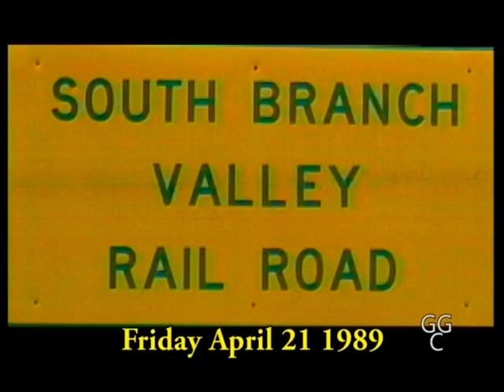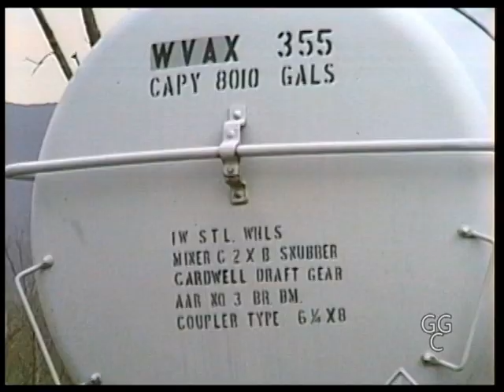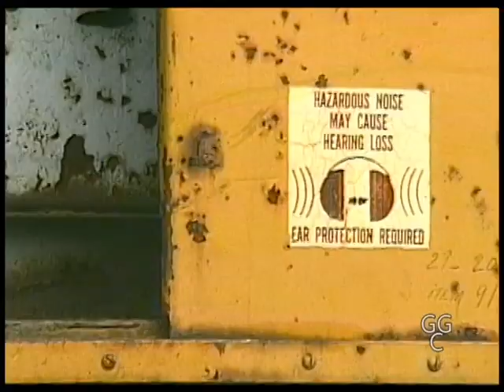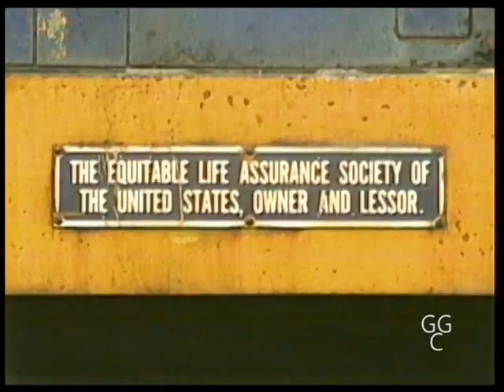26. South Branch Valley Railroad Excursion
This video documents an excursion on the South Branch Valley Railroad (SBVR) in West Virginia taken in April 1989. The video begins with scenes of the SBVR at its headquarters in Moorefield, West Virginia and continues with scenes associated with the excursion I rode on April 22, 1989 between Green Spring and Petersburg, West Virginia along the South Branch Potomac River. The SBVR is owned and operated by the West Virginia State Rail Authority (SRA) since it was donated by the Baltimore and Ohio Railroad on October 11, 1978. In 1985 major flooding of the South Branch Valley destroyed most of the line including all three bridges that crossed the South Branch Potomac River. Reconstruction began two years after the flood and was completed in 1989. The SBVR is also the host line for the Potomac Eagle Scenic Railroad.